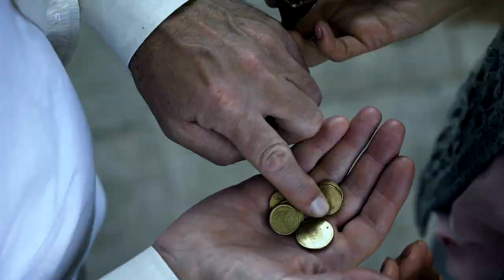The Little Mission Garden Channel Intro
Welcome to my new channel. I'm so happy you're here. This video is my introduction and explanation for why gardening has been so important to me. I hope you will feel encouraged to grow a beautiful garden full of healthy foods.

You may be trying to learn how to grow a garden in the desert like me, somewhere else green and lush, gardening in a small space, or designing a water saving garden. Either way, we can work together while we learn. May you learn how to nourish your body with good food and cultivate enchanting gardens full of life.

Gardens are such special places because of the people who grow them. Sometimes, they're intended to provide more affordable food, or as a place of meditation and respite. I've gardened in so many places, every one different from the other. Each of my gardens have always been a faithful friend to me. I hope you find what you need amongst rows of bushy tomatoes and climbing beans wherever you may be.